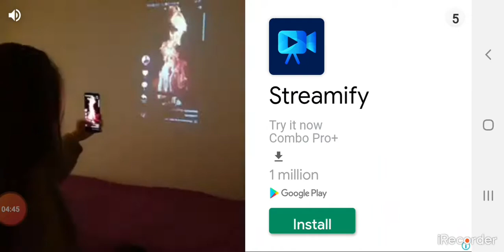🐵🦊amzing car parking games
amzing car parking game
super parking games